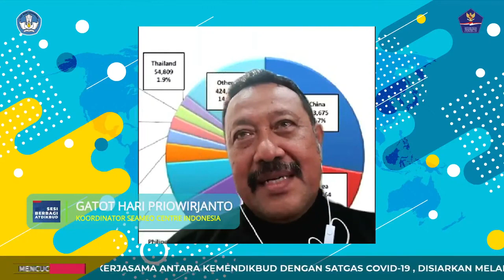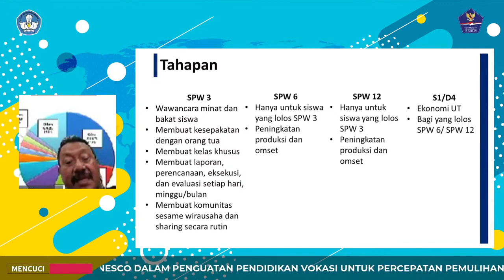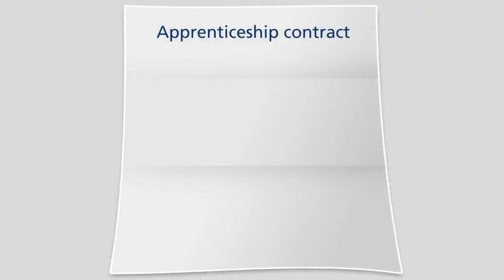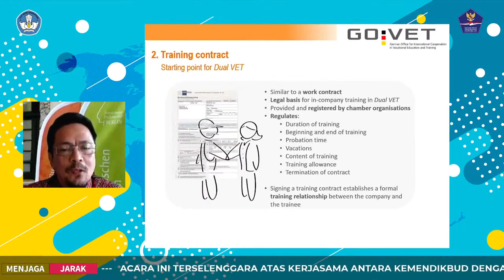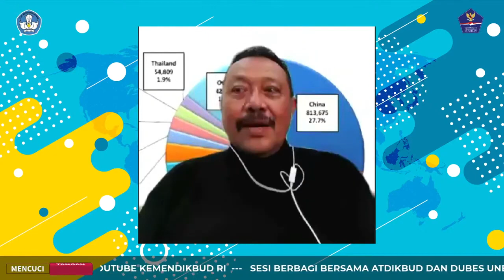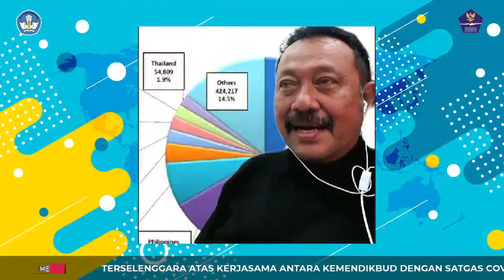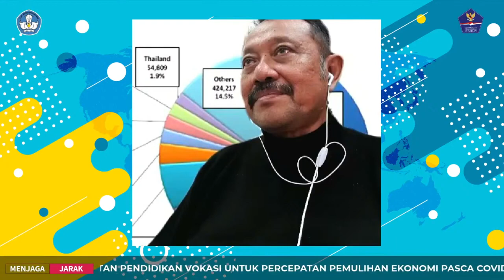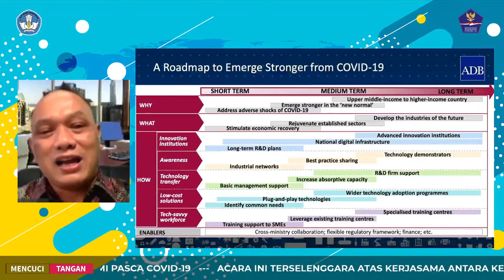Penguatan pendidikan vokasi untuk percepatan pemulihan ekonomi pasca Covid-19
[WEBINAR]
"Sesi berbagi Bersama ATDIKBUD dan Dubes UNESCO dalam penguatan pendidikan vokasi untuk percepatan pemulihan ekonomi pasca Covid-19"

Ikuti Webinar nasional yang terselenggara dari kerjasama Kemendikbud dan Satuan Tugas (Satgas) Penanganan Covid-19 Republik Indonesia

JADWAL:
📆 Selasa, 9 Maret 2021
🕘 16.00 sd 17.30 WIB
🎁 Ada e-Sertifikat dari kemdikbud
🔗 Live streaming YouTube Kemdikbud RI

Narasumber :
1. Ardi Marwan (Atase Pendidikan dan Kebudayaan Berlin)
2. Gatot Hari Priowirjanto (Koordinator SEAMEO Center Indonesia)

Moderator:
Ahmad Saufi (Direktur Kemitraan dan Penyelarasan DUDI)

Registrasi Peserta:
ringkas.kemdikbud.go.id/SesiBerbagiAtdikbud